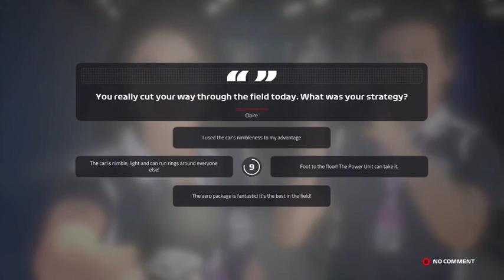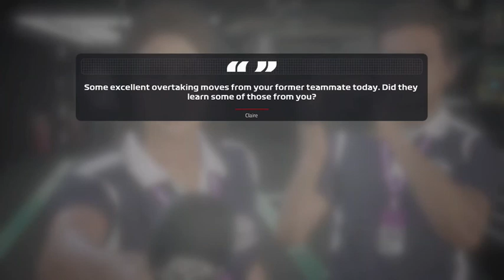I Love F1 Racing - F1 2019 Online Multiplayer + Start of Season 3 Career Mode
This is my career mode for F1:2019.  I have always enjoyed playing F1 games in the past and this one is not any different.  There were many past F1 games that I really liked that I was able to pick up some skills that I had acquired into F1:2019.

N2SC4R
WhatiFRacing
RealRadman